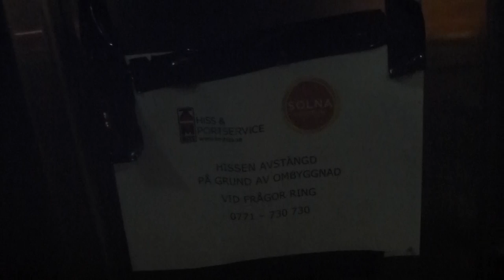This elevator gets now innedoors and floor indicator